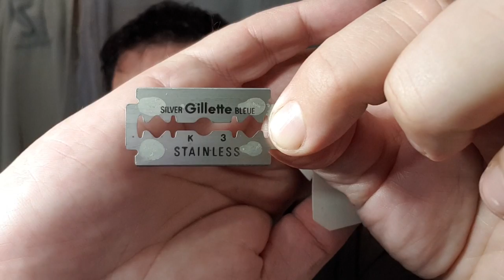Una rasatura «made in UK» (prima puntata)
Rasoio Gillette Aristocrat vintage made in England, lametta Gillette Blue Silver Stainless, pennello Simpson Best Badger The Colonel in tasso, as Marlborough di dr.Harris